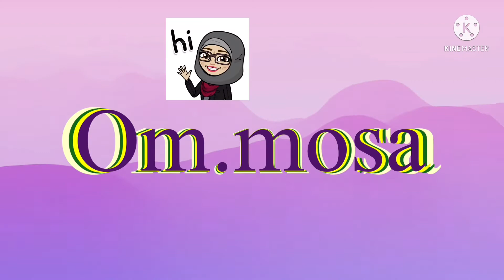2 April 2022 รองเท้าไฮโซ+ชุดราตรี สีดำของพี่เจ้าสาว และรองเท้าที่แต่งด้วยคริสตัลสีเขียวแดงสวยหรู